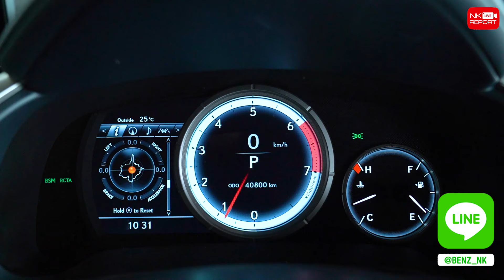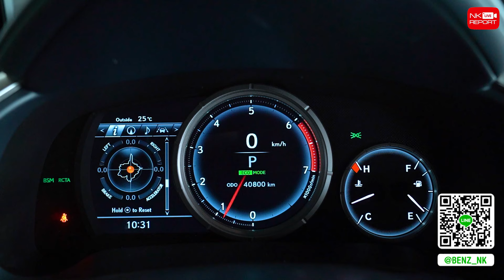เหนือกว่าอย่างมีระดับ! Lexus RX200t F Sport วิ่งน้อย 40,xxx กม. เพียง 2.39 ล้าน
Special Selection! เหนือกว่าอย่างมีระดับ 👍🏼🌟 Lexus RX200t F Sport วิ่งน้อย 40,xxx กม. รถออกศูนย์ Lexus Thailand เพียง 2.39 ล้าน สอบถามข้อมูลเพิ่มเติม ✅✅ Add Line

✅ Model: Lexus RX200t F Sport (Code : LR5875)
✅ Option: Bi-LED, EMV 12.3", Keyless, Sunroof, Lexus Premium Audio, Memory Package, Wireless Charger, Ironman, Spindle Grille, Heating Seat, Blind Sport, Lane Change Assist With BSM, 360 Degree Camera, Hyper Black Wheels 20"